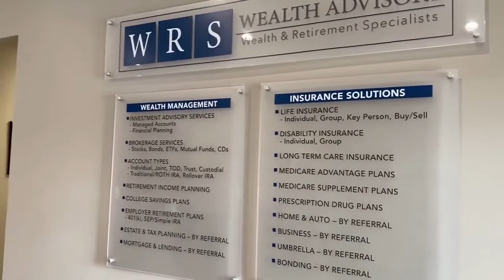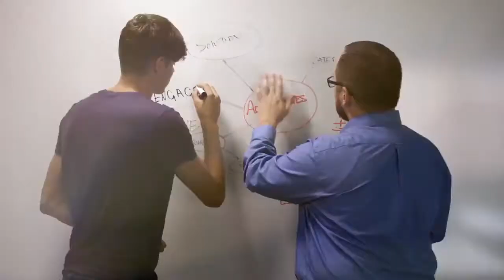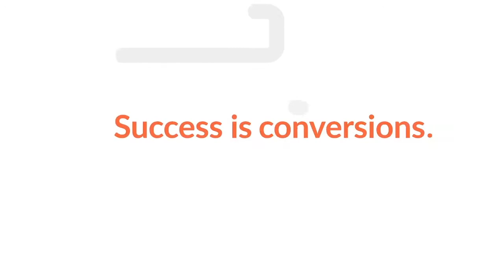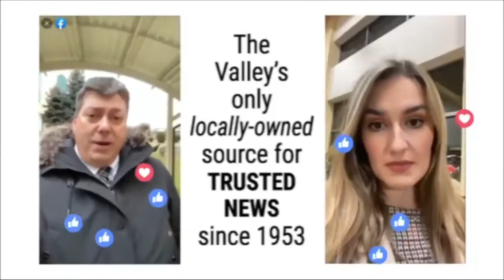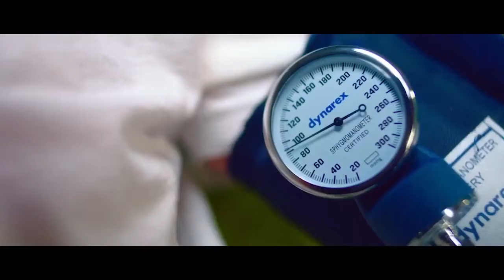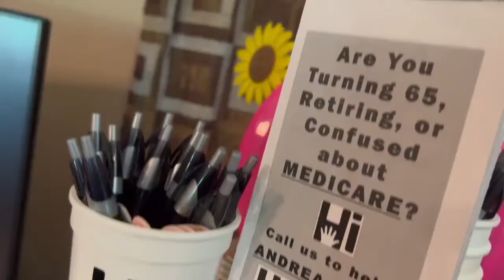Fitch Volleyball vs Crestview